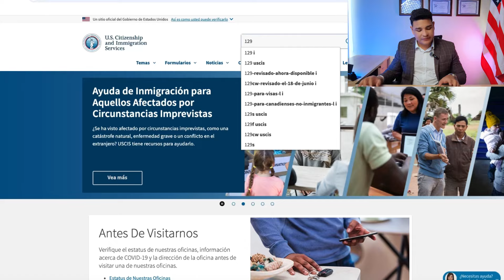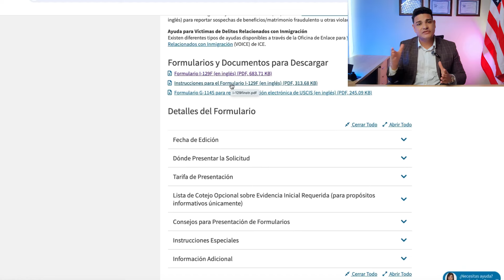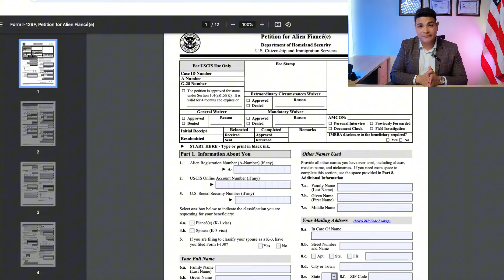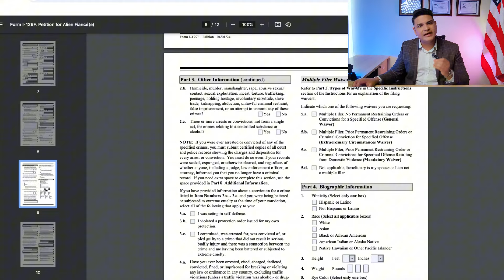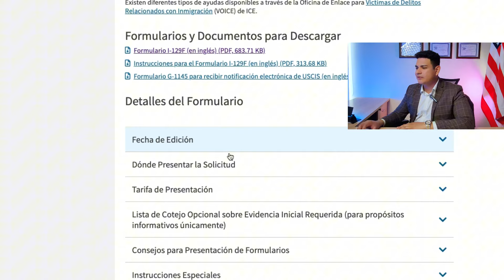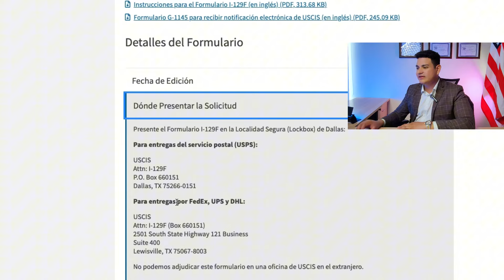¿Como es el proceso para la VISA k1 en el 2025? (Visa de Prometidos/Fiance/Novios))